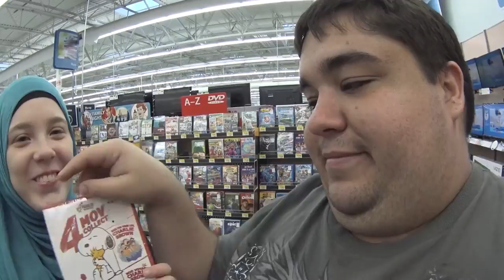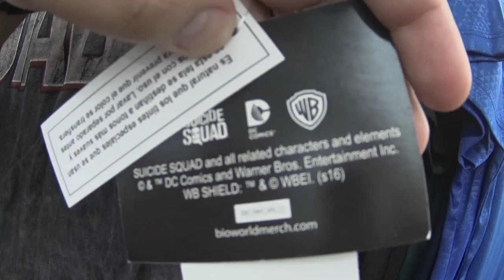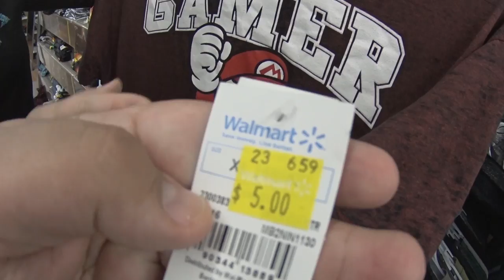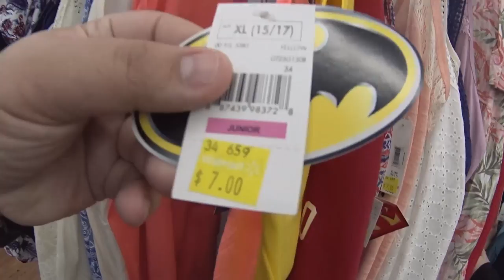PREÇOS DE FILMES BLU-RAY E ROUPAS NO WALMART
➜ PERISCOPE: @CasalAmerica